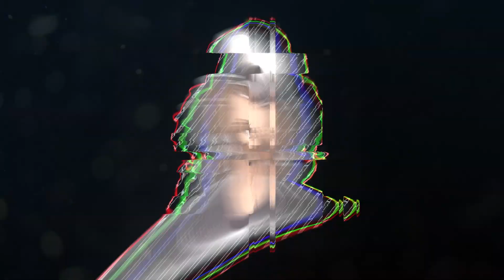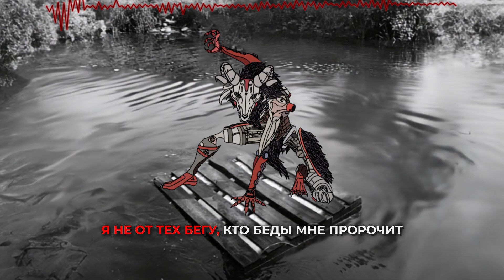Apex Revenant Плот АИ Кавер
АИ Кавер Revenant из Apex Legends исполняет песню Юрий Лоза - Плот apex apex ranked,apex solo record,hop ups,revenant,bts the revenant,плот,клип,кавер,рок привет,gaming,best shorts,ai cover,meme,apex meme караоке

Для деловых предложений пишите на почту